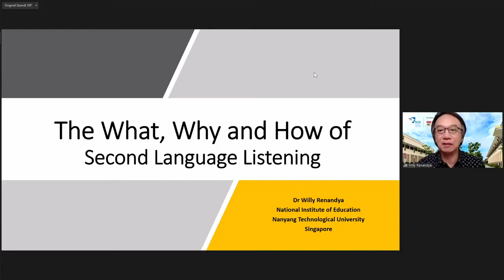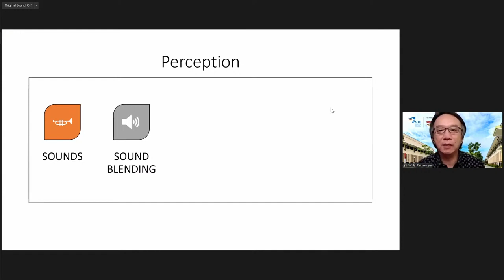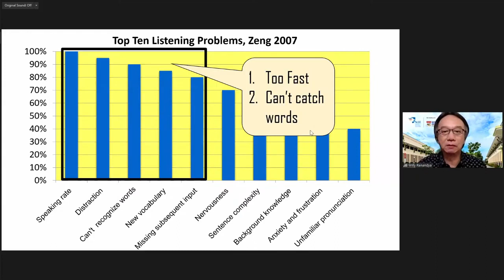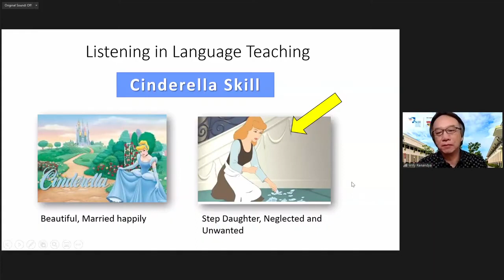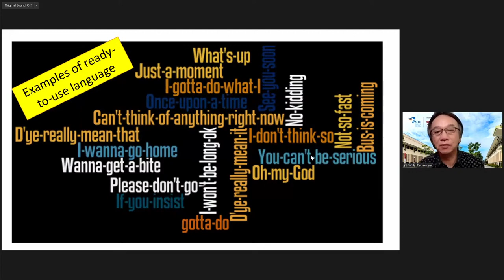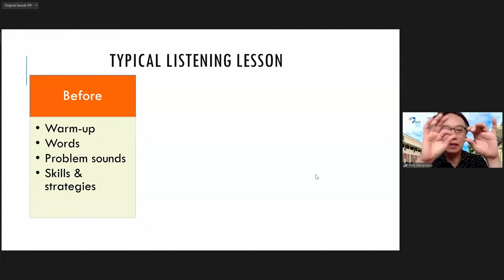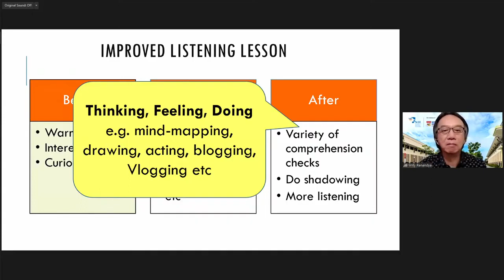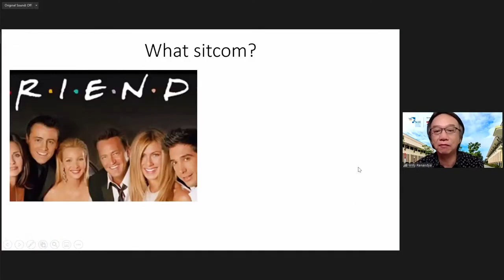The what, why and how of second language listening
Dr Willy A Renandya, National Institute of Education, Nanyang Technological University.

Keynote speech - International Webinar 'Expanding Listening Competence' hosted by Jember State University, Indonesia, 23 Aug 2021.